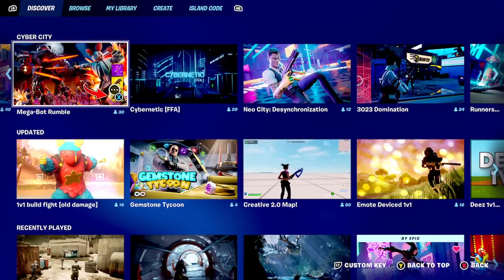Creative 2.0 is here